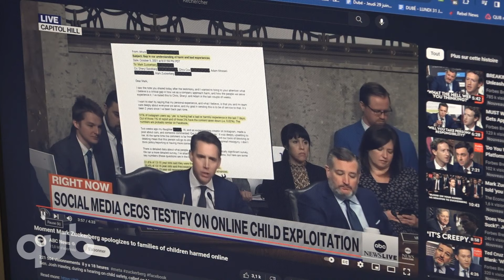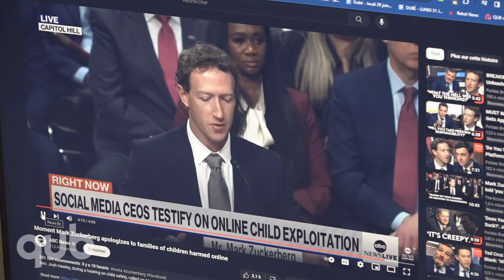Les écrans ont causé «un recul de civilisation», tranche Mario Dumont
Les produits culturels québécois présents sur les plateformes, Desjardins coupe des guichets automatiques et des comptoirs-caisses, Mark Zuckerberg en mange toute une, Paul St-Pierre Plamondon touche un bon point avec le temps d’écran chez les jeunes et la commission scolaire « English Montréal » dépense des millions pour s’opposer à la loi 21.
La rencontre Dutrizac-Dumont avec Benoit Dutrizac et Mario Dumont.